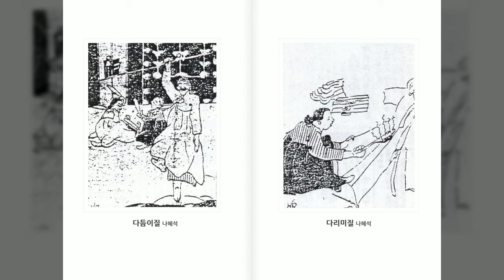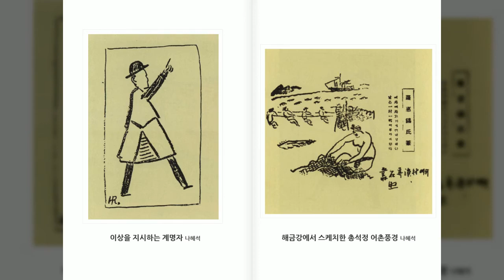나혜석 2, 미술화보집, 한국저작권위원회, 공유마당